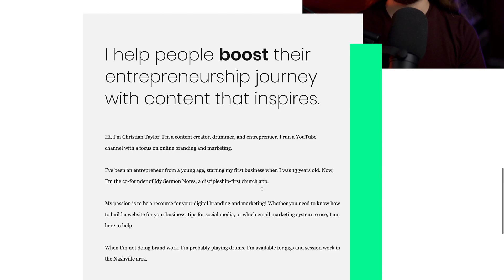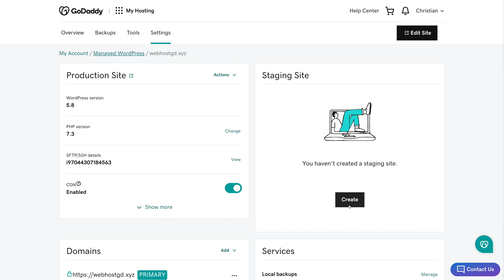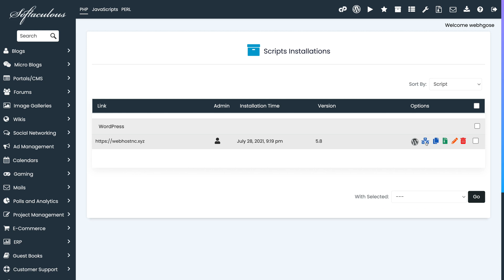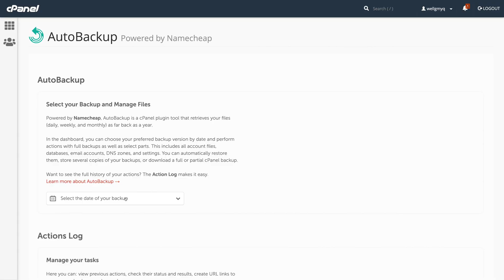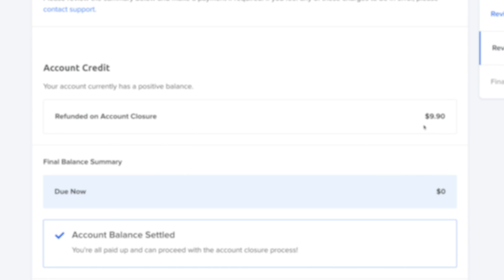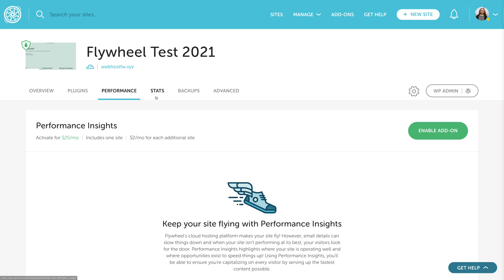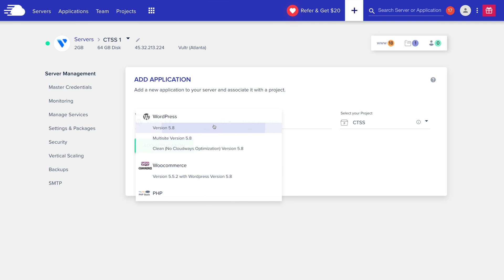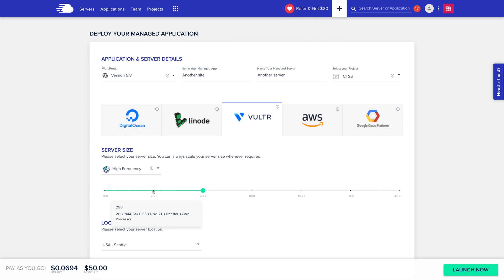Best Web Hosting For ANY Budget (Ultimate Buyer’s Guide)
0:00 - Intro
0:19 - What Is Web Hosting?
0:59 - Do I Need Web Hosting?
1:46 - GoDaddy
3:56 - Namecheap
5:54 - DreamHost
7:13 - Discount Domain Offer
9:12 - Flywheel
10:43 - Cloudways
12:47 - Summary
13:36 - Conclusion